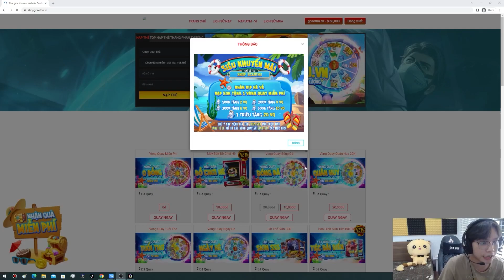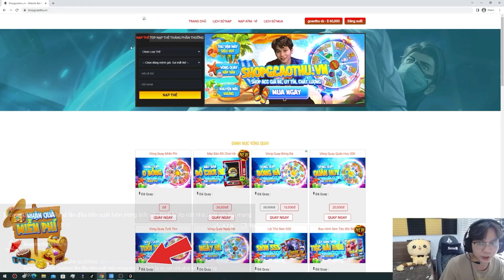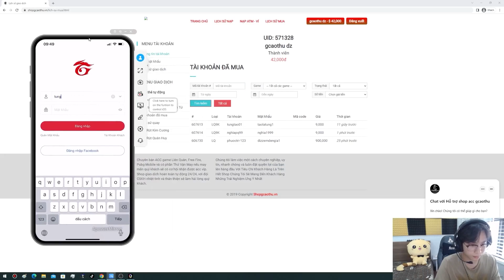[Gcaothu] Best Omen đầu game ăn hành nhục nhã - Xử lí mãn nhãn Ulti + Tốc Biến nhốt địch chết luôn